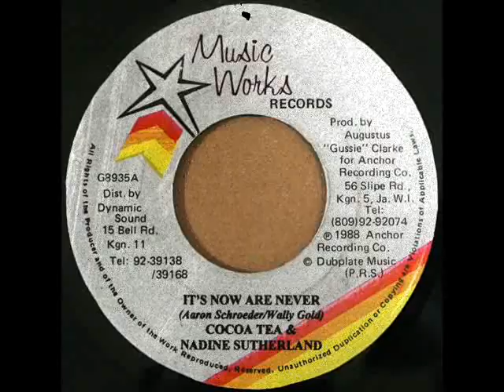Coco Tea & Nadine Sutherland - It's Now or Never (1988)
Music Works
Gussie Clarke
O Sole Mio
Reggae Dancehall Cover